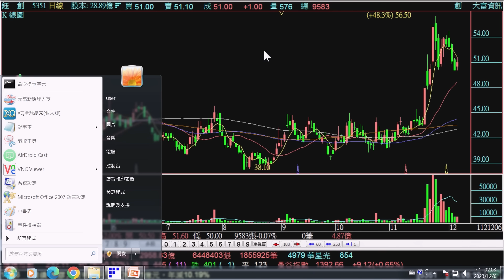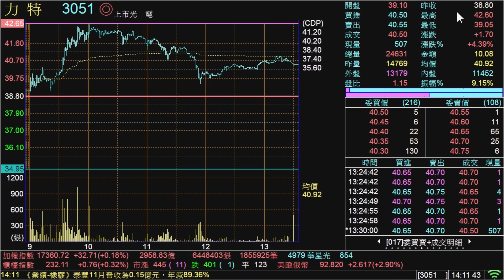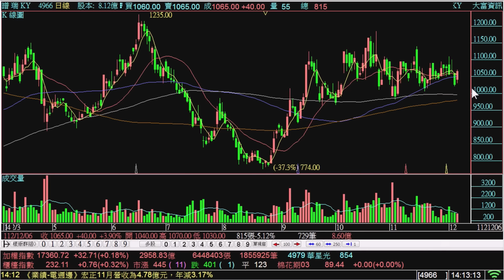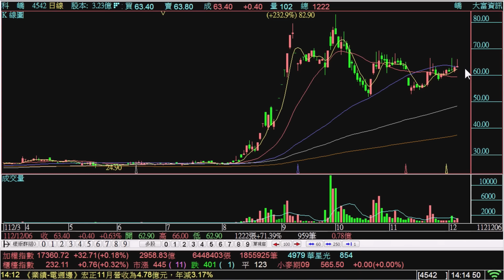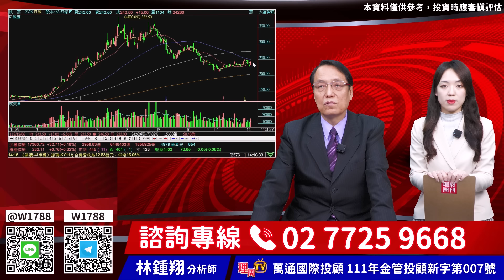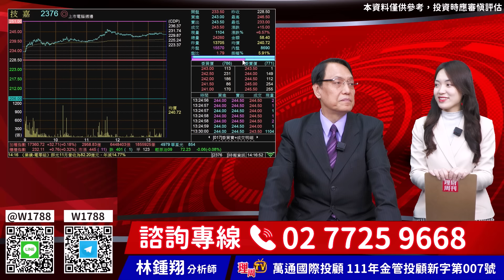林鍾翔【飆股急先鋒】20231206 盤後／小資族也能漲停！安國 揚智 驊訊 當沖股 創意1590~1720 愛普 威盛 鈺創 力智 穩懋 晶心科 廣達 技嘉